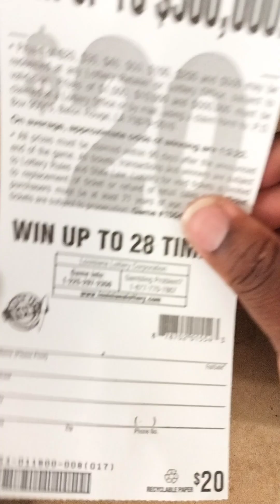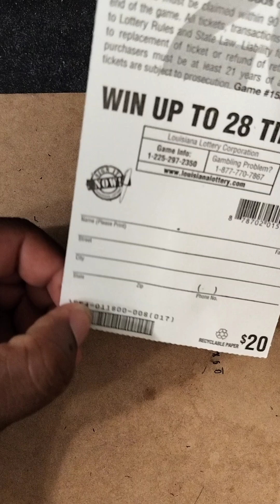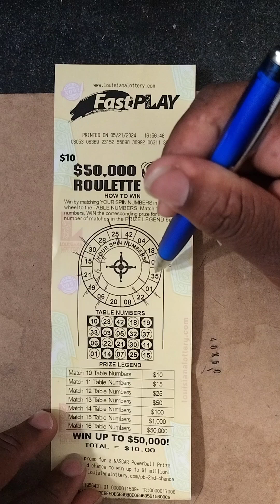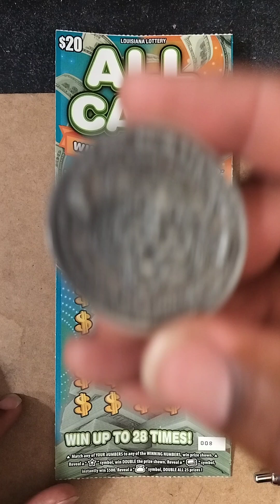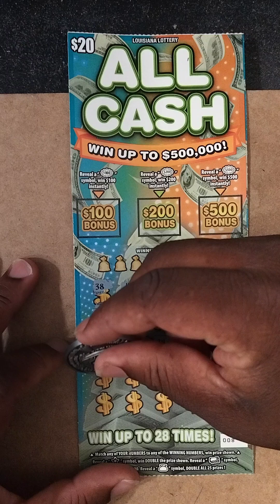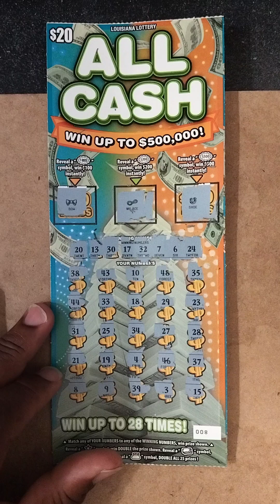$30 DOLLAR SESSION LOUISIANA SCRATCH OFF TICKETS & FAST PLAY TICKETS 🔥🤑💥